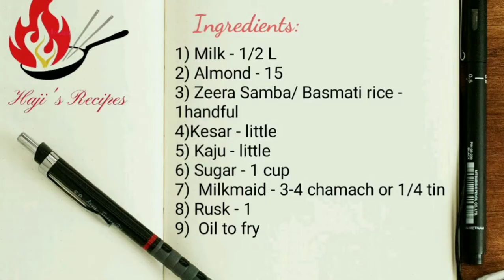ORIGINAL CRISPY SHAHI MEETHA RECIPE MUHARRAM SPECIAL AUTHENTIC ROYAL DESSERT FROM AMBUR ENG AND URDU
Shahi sweet recipe is authentic indian dessert made on special occasions like

BAKRID SPECIAL | Mutton tilly fry/ Goat spleen fry | Mutton heart / Dil fry | Mutton kidney / Gurda fry Recipe in English and Urdu

BUTTER CHICKEN (murgh makhani) makhani.html

kitchen set
Dinnerware Set

Ingredients
Basmati rice